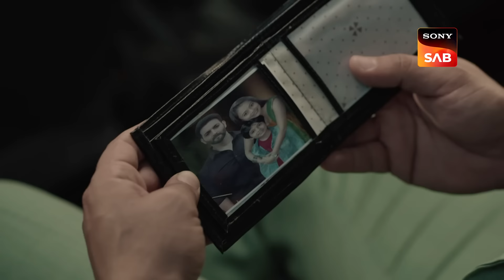Rohan Ka Zaruri Saman | Dil Diyaan Gallaan - Dil Ki Baatein | Full Episode | EP 245 | 22 Sep 2023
Episode 245: Rohan Ka Zaruri Saman
Disha assists Alia in preparing for her birthday celebration, and everyone thinks she looks like a fairy. Nimrit inadvertently gives Veer his passport, which irritates Alia. Rohan makes every effort to obtain child custody from Disha, and as a result, she receives a call from the lawyer, which intimidates her. Nimrit recalls Amrita's mistake, which cost her life, and blames herself. Will Veer return this year to celebrate Alia's birthday?

Episodes No - 245, 22 Sep 2023

About the show :
Dil Diyaan Gallaan - Dil Ki Baatein tells a story about the bond between a father and a son. The father sends his son away to America to study and come back but he decides to stay there. This hurt his father's sentiments and he decides to never talk to him again. The distance gradually begins to widen leading to a more significant misunderstanding between the two.